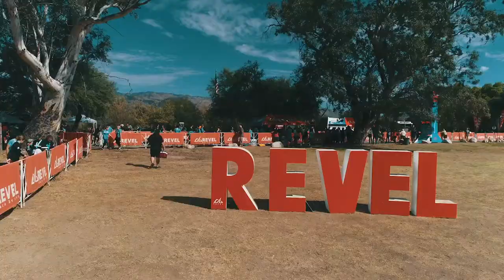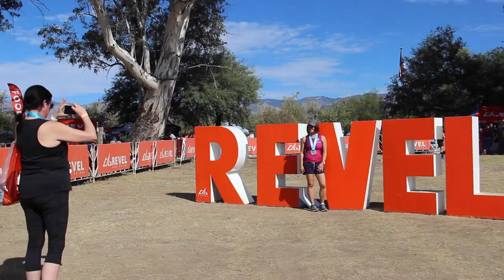2019 REVEL Mt Lemmon Marathon: Steve Wieckert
Steve Wieckert in the 2019 REVEL Mt Lemmon Marathon.